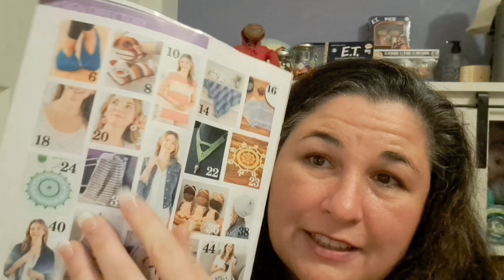Mental Health Monday but on a Tuesday: Mood blanket, suicide prevention and Crochet World!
Suicide prevention hotline- 988

@Tiffany Hansen Crochet